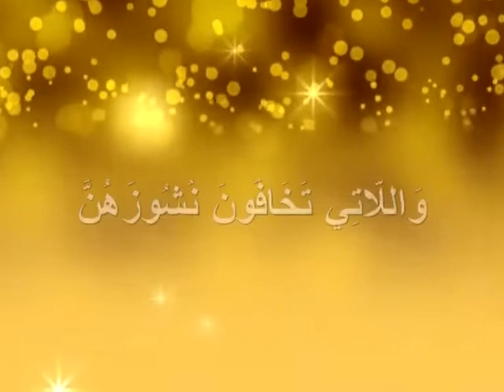اكثر ايات النكاح تبدا بالخوف#النكاح#يوم